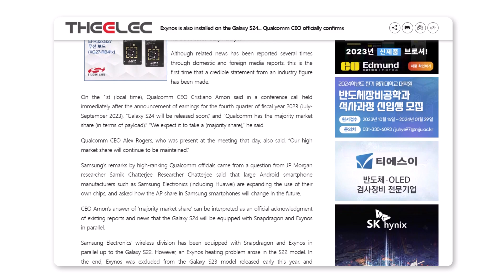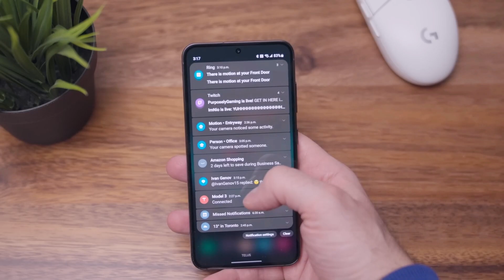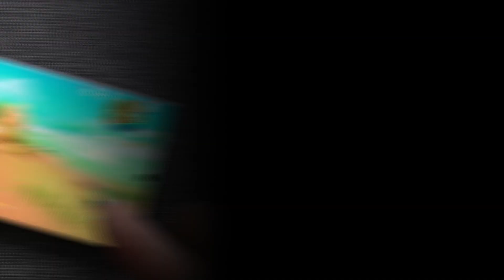Samsung Galaxy S24 Ultra - YES, IT'S CONFIRMED!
In 2023, Samsung exclusively used the Snapdragon 8 Gen 2 chip for their Galaxy S23 series, sidelining their high-end Exynos chip development. However, Qualcomm's CEO confirmed that in 2024, Samsung would return to using both Qualcomm and Exynos chips in their flagship phones. For the Galaxy S24, Samsung plans to use Qualcomm's Snapdragon 8 Gen 3 chip for their new camera technology, but there's no mention of the Exynos 2400. It's anticipated that the Galaxy S24 series will employ a mixed strategy, with the Galaxy S24 Ultra exclusively using the Snapdragon 8 Gen 3, while the base S24 and S24+ models will use both Exynos and Qualcomm chips in different markets. This shift in strategy could favor Qualcomm's dominance in the Galaxy S24 series.